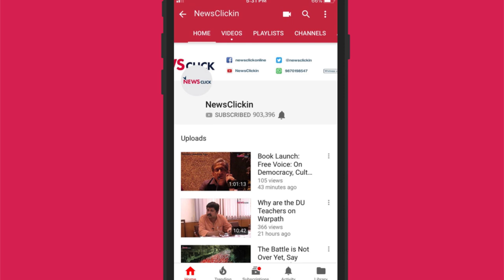Intercontinental Cup: India's Challenges After Opening Loss - 420 Grams S-1 Ep. 34 With Renedy Singh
Indian football team began its title defense at the Intercontinental Cup with a 2-4 loss to Tajikistan in Ahmedabad. The loss, which came after India squandered a two-goal lead going into half time, highlighted a few shortcomings in Igor Stimac's set-up. In the new coach's defense, he is still trying out many young players to figure out the best possible combinations, keeping long-term development in mind rather than immediate results. The 420 Grams crew, joined by Renedy Singh, dissects the match and looks ahead to India's next two ties -- against North Korea and Syria.